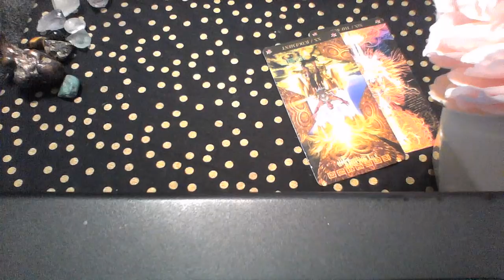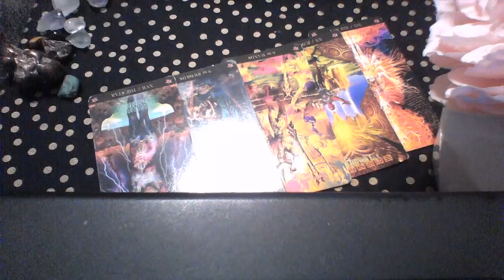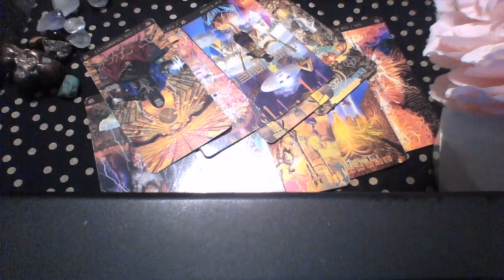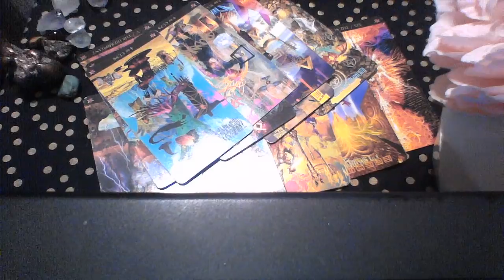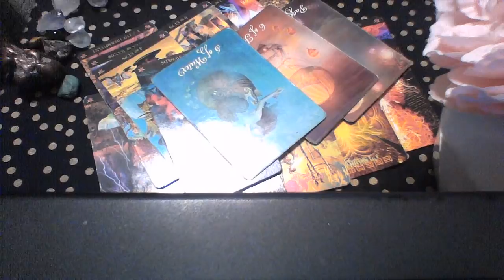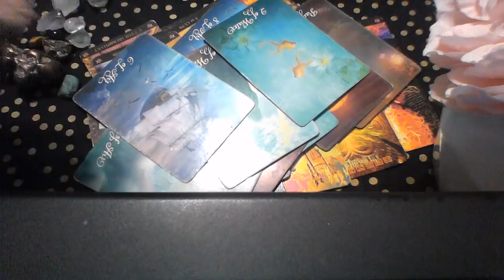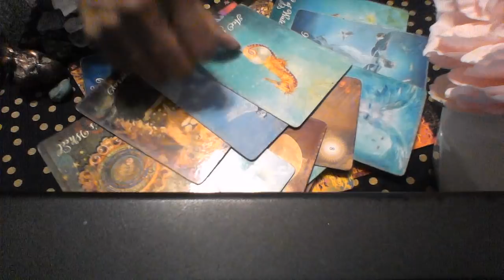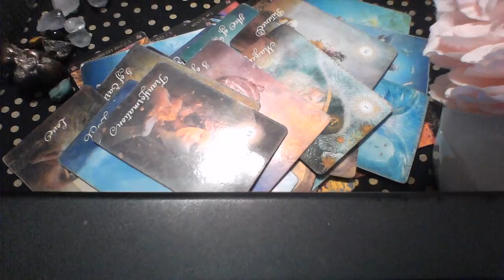SCORPIO MAY 2019 STALKING FROM A FAR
My astrological makeup:

Sun: Aquarius
Moon: Libra
Ascendant: Aries

Ellej446
TAROTOFELLE